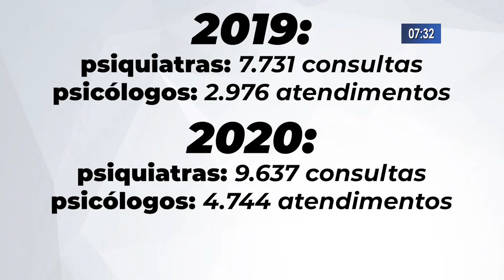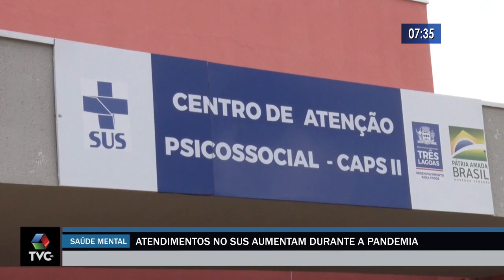Covid 19 aumenta registro de atendimento psicológico e psiquiátrico no SUS